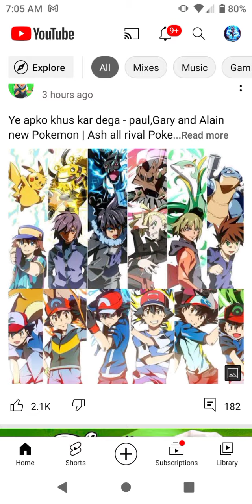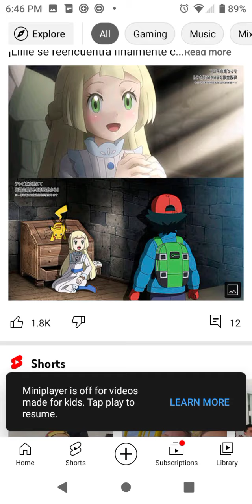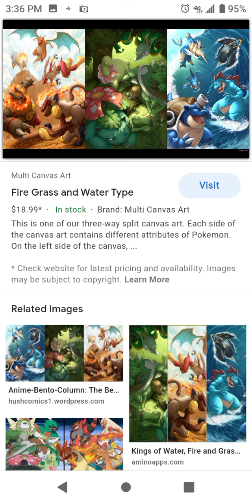all all all Pokemon